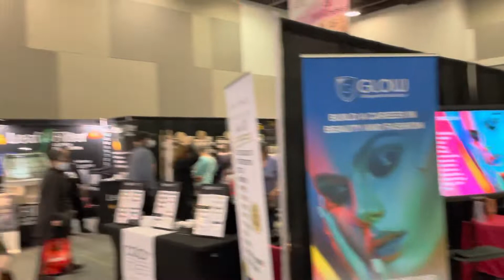2022 Canada National Women Show Ottawa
Are you having an Amazing Experience at Ottawa National Women's Show?! Share what you enjoy the most with NWSOTTAWA!

Make sure you don't miss our captivating performances on the MAIN STAGE today!